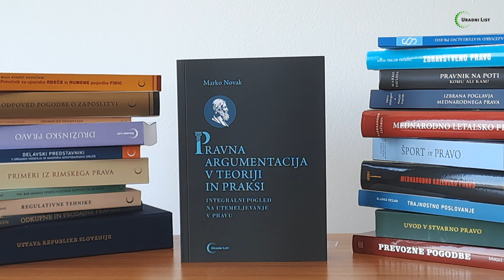Poletje s knjigo 2024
📚☀️ Poletje s knjigo je tukaj! 🌴🌊

Izkoristite posebno akcijo založbe Uradni list Republike Slovenije d.o.o. in si priskrbite vrhunske pravne knjige po ugodnih cenah.

Ne glede na to, ali ste študent prava, pravni strokovnjak ali preprosto ljubitelj pravne literature, imamo nekaj za vsakogar!

📅 Akcija traja do 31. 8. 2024, zato ne zamudite priložnosti in obiščite našo spletno knjigarno

Vabljeni k nakupu! 🌞📖